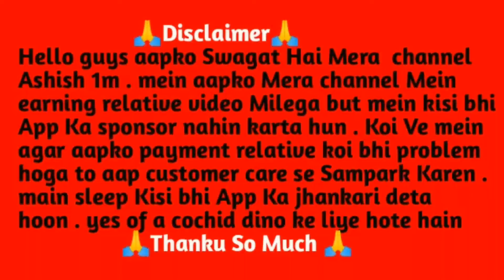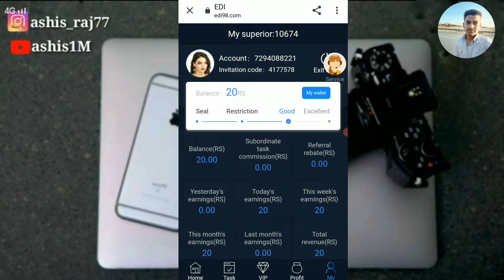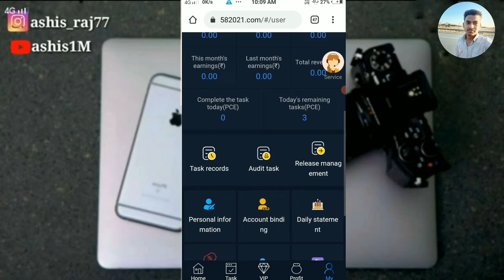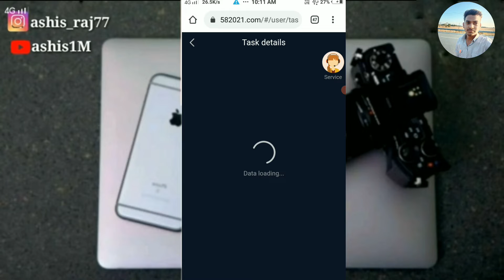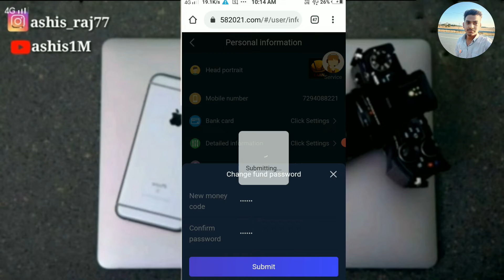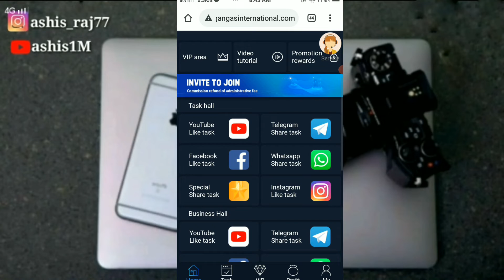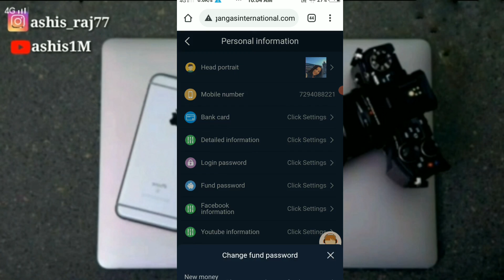Work From Home Jobs | Earn Money Online | Online-Part Time Job | 100% Trusted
Part :- 45

top earning apps without investment
top earning apps 2020
top earning apps with payment proof
top earning apps in tamil

Important Note 👇👇👇👇👇👇👇👇
मैं किसी भी App का Sponsor नहीं करता हूँ | यह App कभी भी Payment देना बंद कर सकता है | मैं अपना चैनल में दिए गए App या Website का पेमेंट का देने का रेस्पोंसिबल नहीं लेता हूँ |  कोई भी Task Complete  website ज्यादा दिन तक पेमेंट नहीं देता है
                🙏🙏 धन्यवाद 🙏🙏

2. Instagram :-

3. Facebook :-

Just Click and Earn | Online-Part Time Job | Genuine | Make Money on GPTBee earning website | How To Earn Money From Home

10th pass jobs
12 th pass jobs
copy typing
typing names online
make money by copy typing
Freelance Jobs
Typing Jobs
Online Jobs
freshers jobs
Gptbee website
Gptbee
How get more cash easily
Easy money making tips
typing jobs from home
10th pass jobs
12 th pass jobs
Freelance Jobs